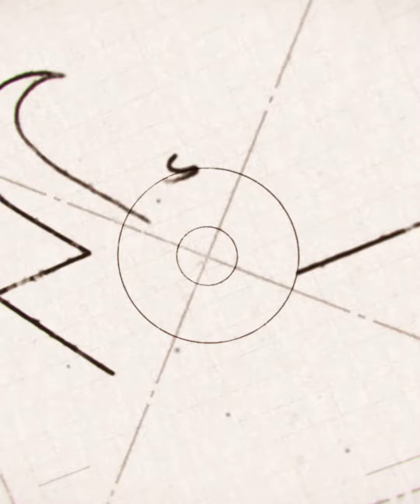كثر الحديث عن توطين سكان غزّة فيها.. ماذا نعرف عن شبه جزيرة سيناء؟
على مدار الأسبوعين الماضيين، يستمر الحديث من الجانب الإسرائيلي عن توطين سكان غـ.زّة بشبه جزيرة سيناء، إلى حين القضاء على حركة "حـ.مـ.اس"، حيث واجه هذا الطرح رفضاً قاطعاً من الجانب المصري، واعتباره تهديداً لأمن مصر القومي.
فما الذي نعرفه عن شبه جزيرة سيناء؟ وكيف حاولت بعض الجماعات المتشددة تحويلها إلى "إمارة إسلاميّة"؟